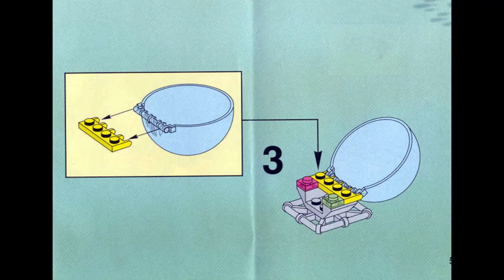Lego 6599 - Shark Attack